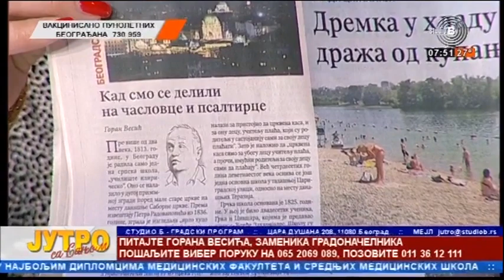Весић: Тражићу забрану точења алкохола малолетницима